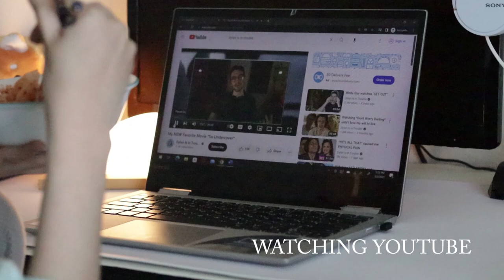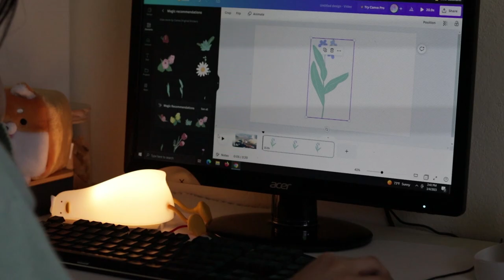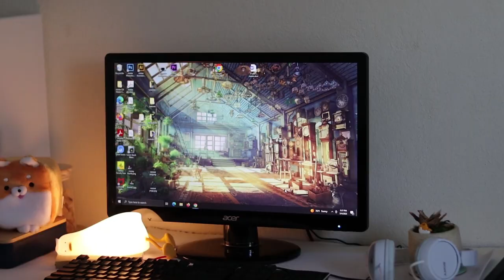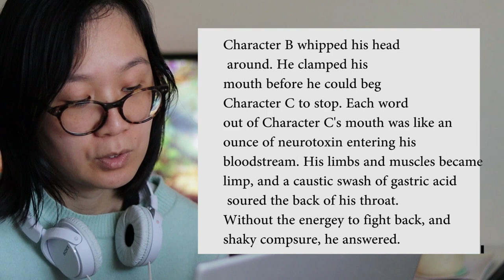cozy writing vlog | creating an ✨aesthetic ✨writing space | using a pen name to avoid critiques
In this writing vlog, I create a cozy writing space that puts a smile on my face :) This is a typical week for me when I'm at home. It was a lot of fun to film this writing vlog, so I want to do more in the future.

Also, let me know your thoughts about pen names in the comments below.

/timestamps/
00:00 -intro
00:15 -making my writing space aesthetic
01:03 -overly dramatic tour of my writing nook
01:33 -random typing  ASMR
02:11- random rain ASMR, tornado warning
03:01 -random backyard tour after the rain
03:49 -papaya salad
04:15 -DIIT
04:43 -canva
05:04 -to use a pen name or not to use a pen name
08:18 -line editing
11:48 -outro, byeeeeee

/about/
i'm misa, and i write stuff. my charisma is non-existent, but i have plenty of snark to make up for it. i don't take myself too seriously, but i DO take writing and writing craft seriously.

/random stuff/

camera: canon SL3
editing program: premier pro CS6